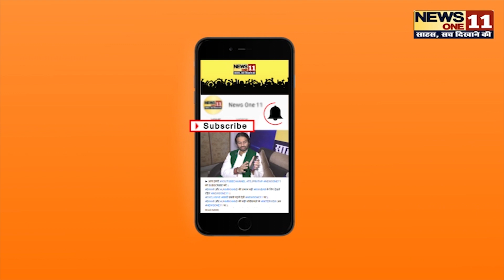सांसद Lalan Singh और मंत्री Neeraj Kumar ने जनता के दरबार में लगायी हाजिरी, Lalu Yadav को ...